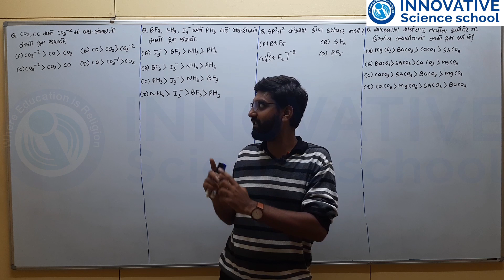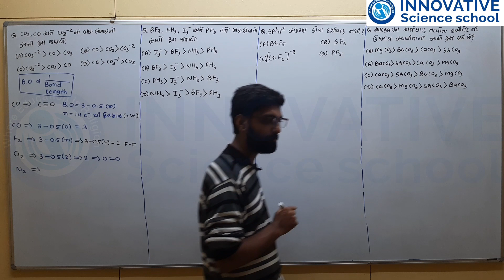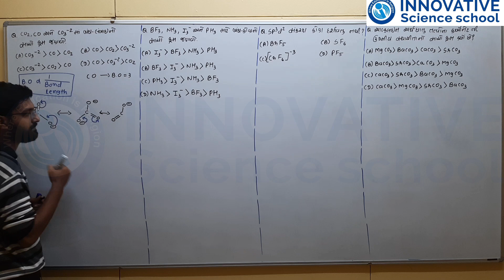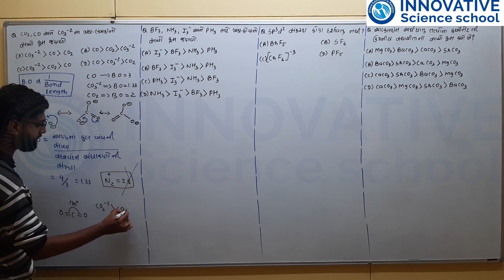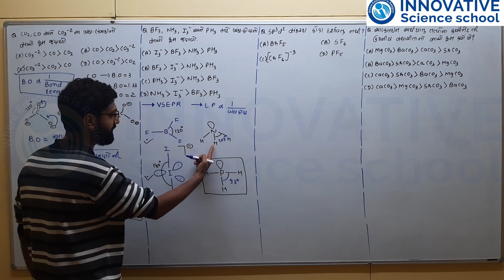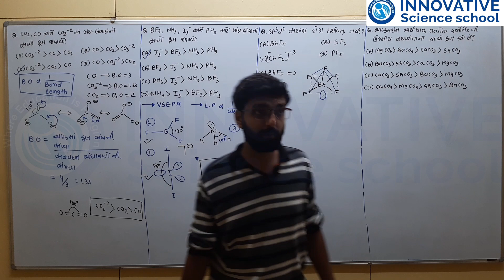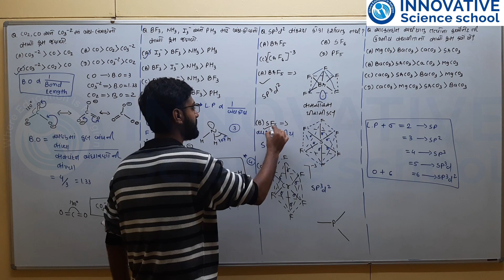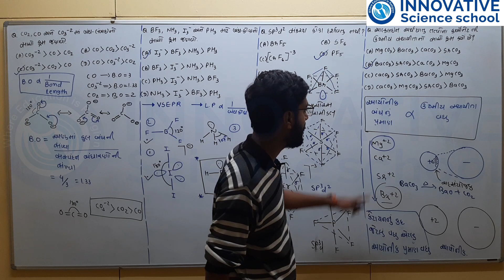12th chemistry JEE-NEET previous year question L-8 Innovative science school